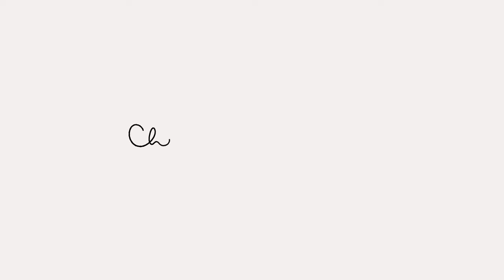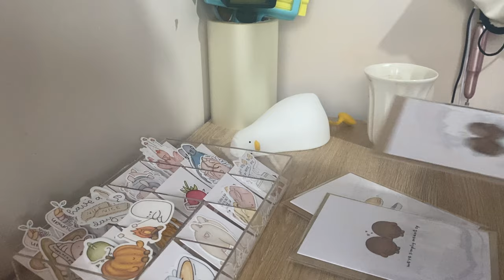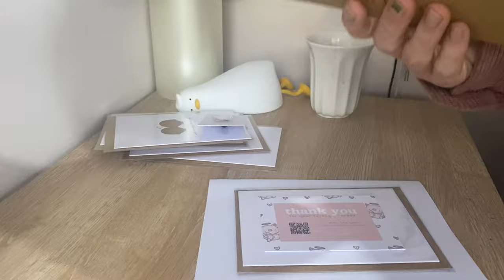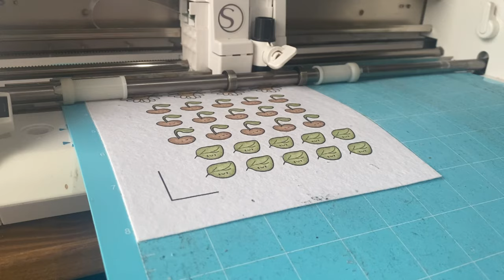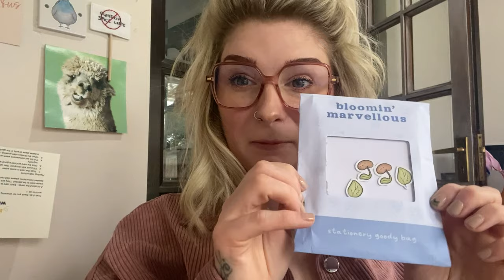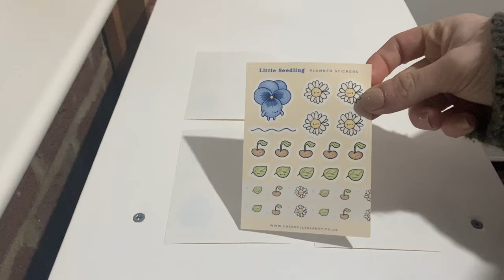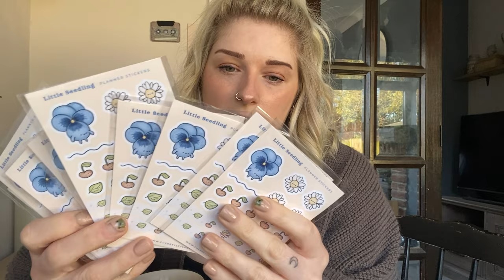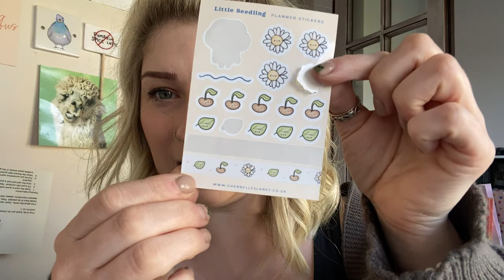Studio Vlog #032 - Making Sticker Goody Bags for my Small Stationery Business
In this vlog I'm making a start at prototyping the next goody bag ready to be released in March and I'm also making some cute stickers to go in it.